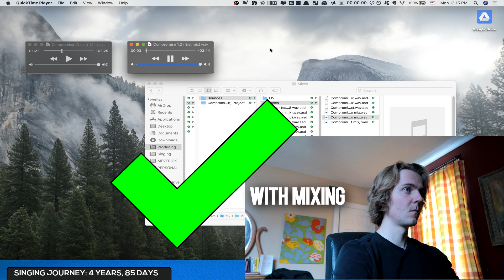Great Things Take Time ...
I often push myself way too hard. That also f*cks me up often as I get mad at myself for not getting things done in time. Trying now to get better at being patient and not getting mad when plans take longer 💙